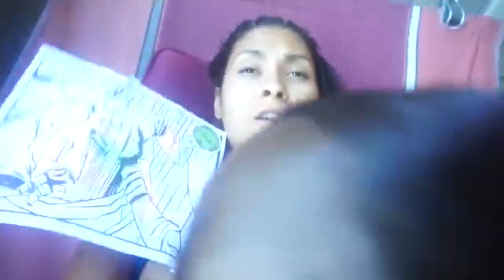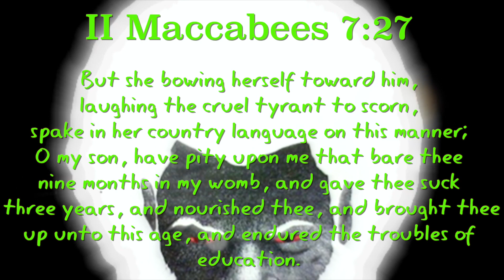Woman Thinks It's Okay To Breastfeed Until 18 Or Older